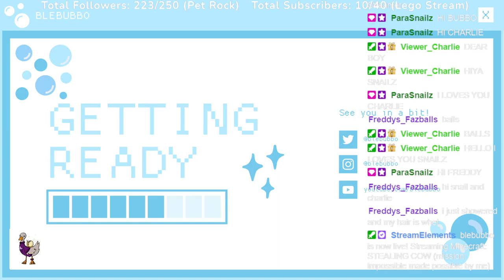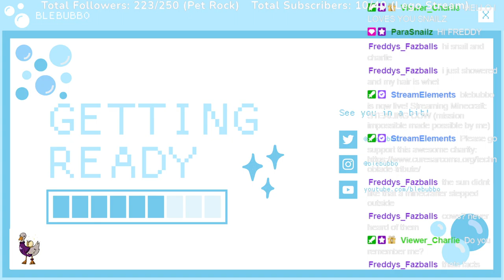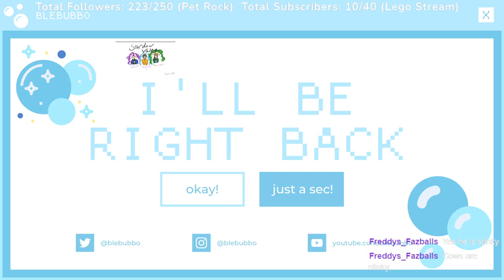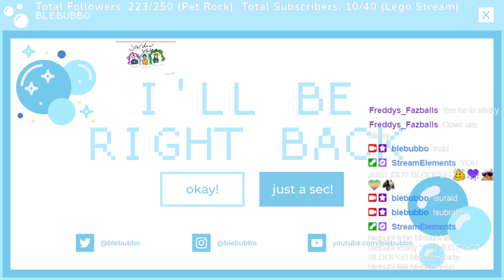STEALING COWS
PLAYING ORIGIN SMP! TODAY WE WORKED ON THE COWOPLY